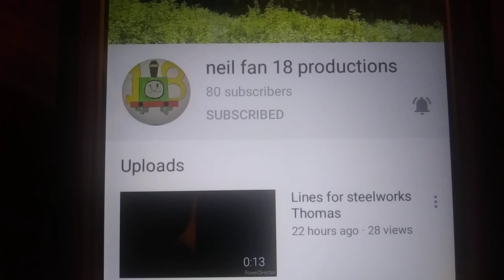Give Neil fan 18 productions more subscribers